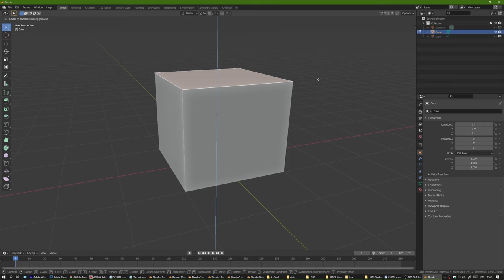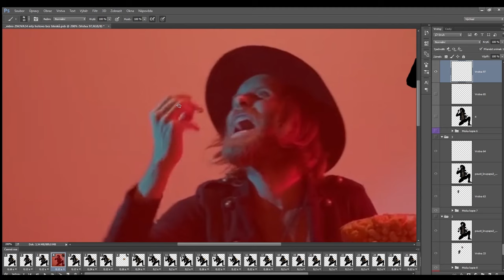Výlety do temnoty - making of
Takhle vznikala jedna zmnoha scén ve videoklipu Výlety do temnoty.

Kresba/animace: Michal Skořepa
FX/3D: Martin "Mty" Šafus